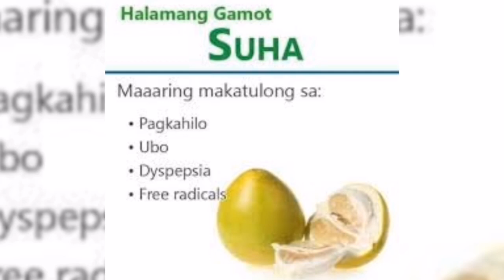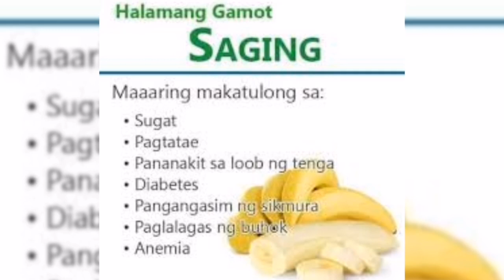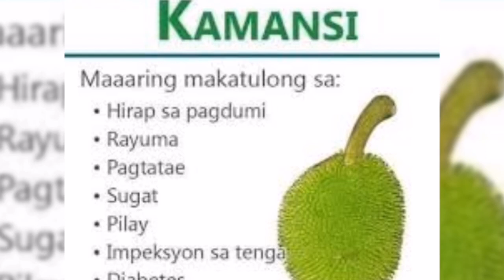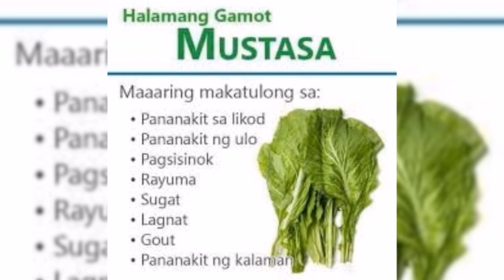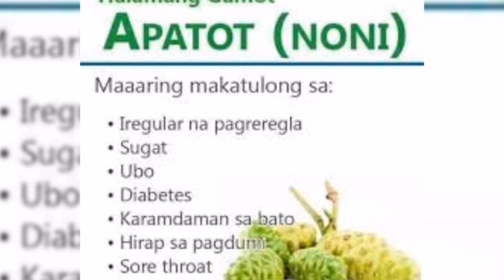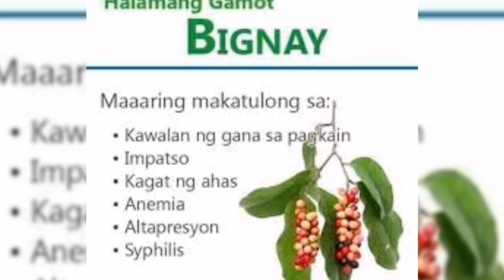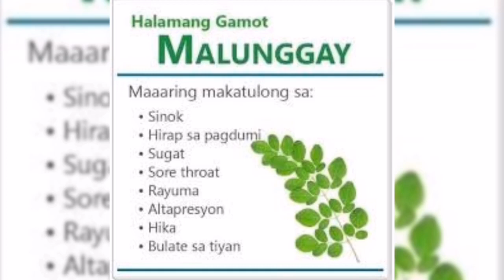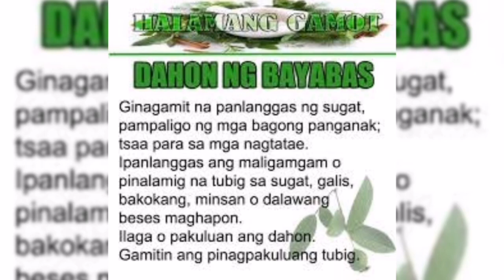MGA HALAMANG GAMOT / PANLUNAS AT GAMOT SA IBA'T IBANG URI NG SAKIT./ PANOORIN AT ALAMIN BY ALONSKY